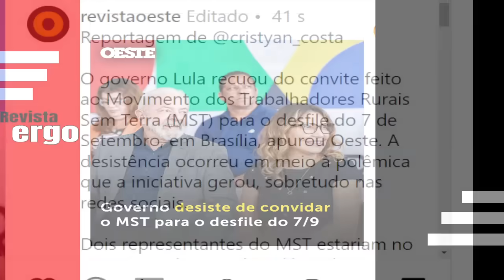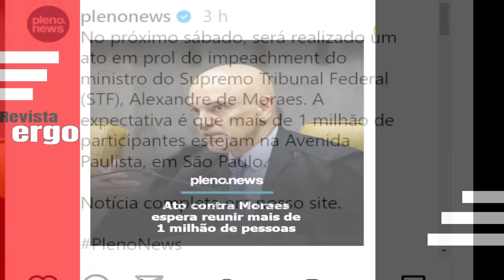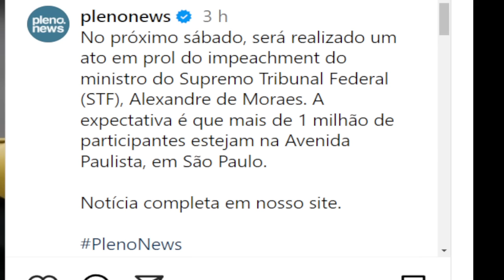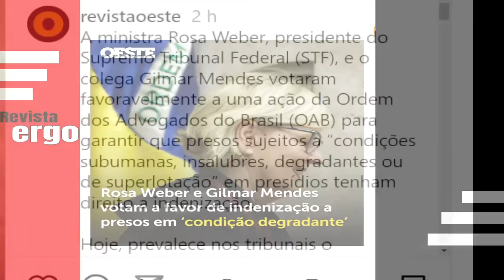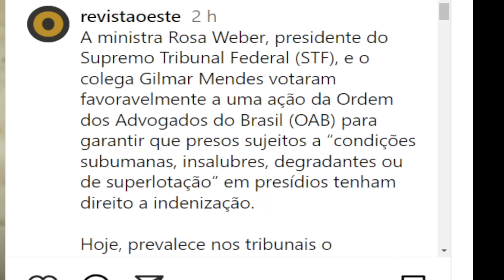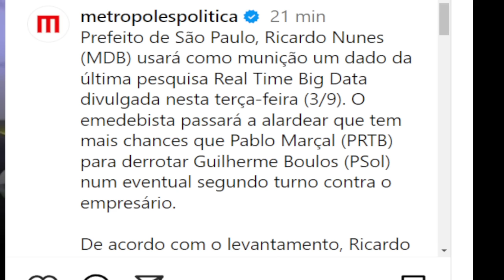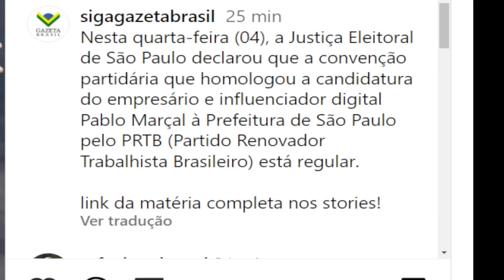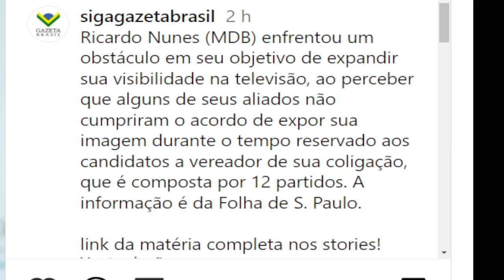#4 TELÃO EM NY DESAFIA MORAES LULA RECUA APÓS GRANDE PRESSÃO MILITAR MARÇAL LEVA VITÓRIA NA JUSTI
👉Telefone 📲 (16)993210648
#4 TELÃO EM NY DESAFIA MORAES. LULA RECUA APÓS GRANDE PRESSÃO MILITAR - MARÇAL LEVA VITÓRIA NA JUSTIÇA.